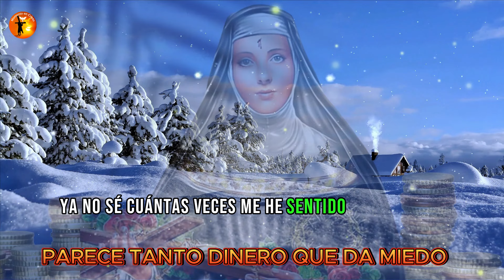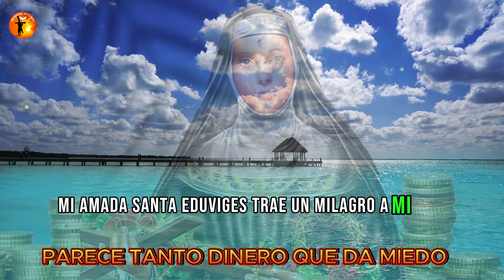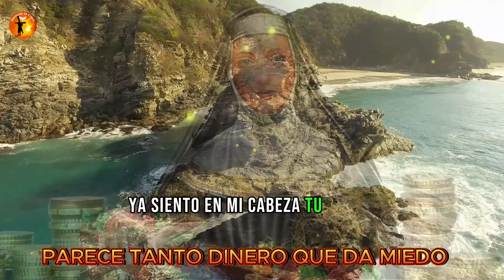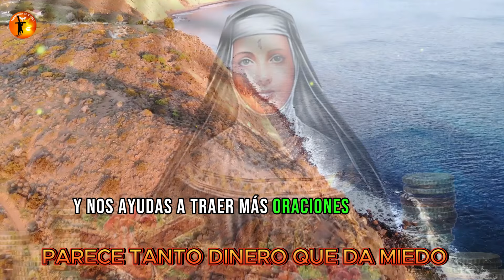💵ATRAE DINERO EN 30 MINUTOS Oración a Santa Eduviges💰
Estoy seguro de que esta oración te traerá bendiciones de prosperidad y te ayudará a atraer mucho dinero aún hoy. Hola, qué bueno tenerte aquí de nuevo. Bienvenido al canal "Momento en Cristo". Te invito a hacer una poderosa oración a Santa Eduviges, la protectora de los pobres endeudados. Oremos por ti y por todos los que están endeudados o desempleados. Sé que estás pasando por muchas dificultades en este momento, pero pon toda tu fe en Santa Eduviges, porque estoy seguro de que te ayudará con esta oración, y serás liberado de todos los problemas financieros en tu vida y atraerás mucha prosperidad. Independientemente del tamaño de tu problema, Eduviges te ayudará. Ahora, acompaña esta oración con el corazón abierto y mucha fe para atraer energías positivas y la bendición de Dios para conceder tu petición. Esta oración es poderosa para tu vida, y recuerda que incluso si estás pasando por un momento difícil, tranquiliza tu corazón, porque los días malos son necesarios para que los buenos valgan la pena. Los planes de Dios para tu vida son mucho más grandes y mejores de lo que puedes imaginar. Aprovecha para fortalecer tu fe a través de nuestras oraciones, para que te mantengas fuerte y puedas enfrentar los desafíos que están por venir. Concéntrate, pon toda tu fe en esta oración y repítela varias veces para intensificar el poder divino de esta oración en tu vida y en la de tu familia. Así, atraerás energías positivas para prosperar y realizar tus sueños y deseos. Cree, ten fe en que esta oración cambiará tu vida.

Enlaces://
Contribuya cualquier cantidad al canal haciendo clic en el enlace a continuación 👇👇

Fuerza interior